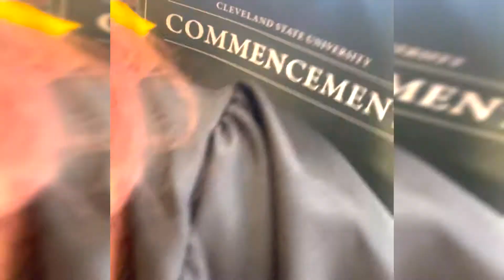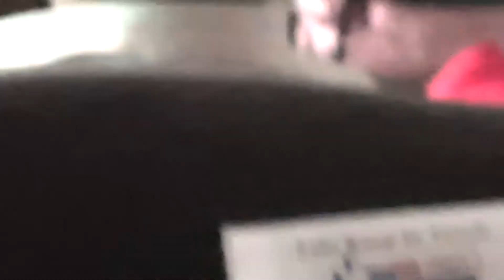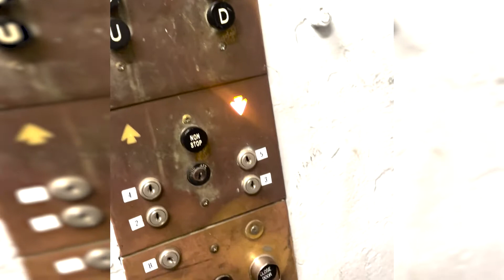CSU Graduation + SaxB Music Concert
My little cousin graduated on her way to be a doctor. Y'all she making me so proud 🥲. I love you Mari ❤️ Also i didnt know my God brother was graduating to, so Congratulations Chris I love you 💕

Follow @Natehicks on Instagram and Facebook to enjoy his music 😊

 BTW THIS IS MY FIRST VLOG BUT MANY TO COME 😘